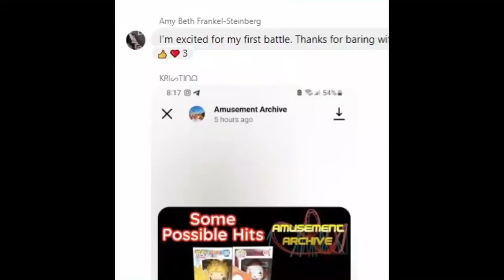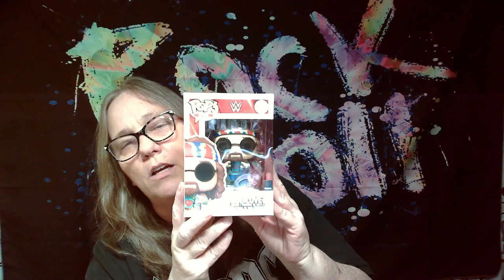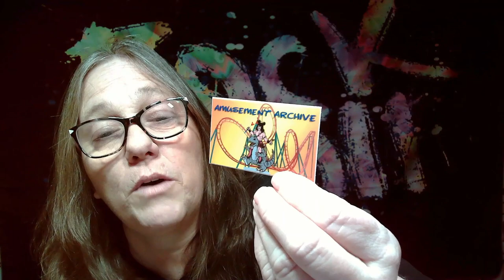Funko Pop Mystery Box Battle 18 Channels compete with free mystery boxes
opening FREE mystery boxes from Amusement Archive paid shipping on on 3 boxes.  Hunting for the grail redemption will we score it
Battling
AMUSEMENT ARCHIVE  (mystery boxes provided by)

IG CHANNELS
@MAMA_J_1970 basic IG